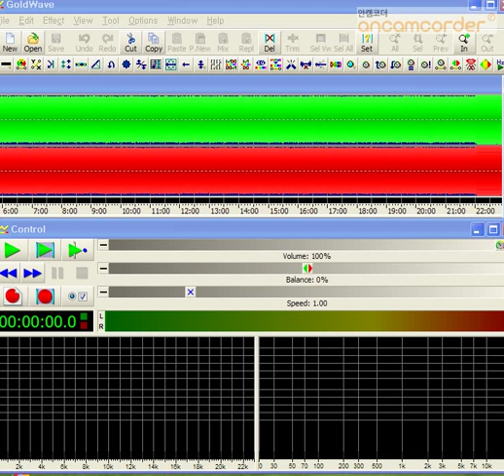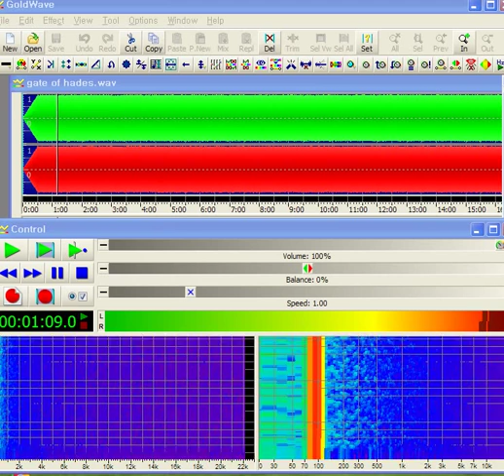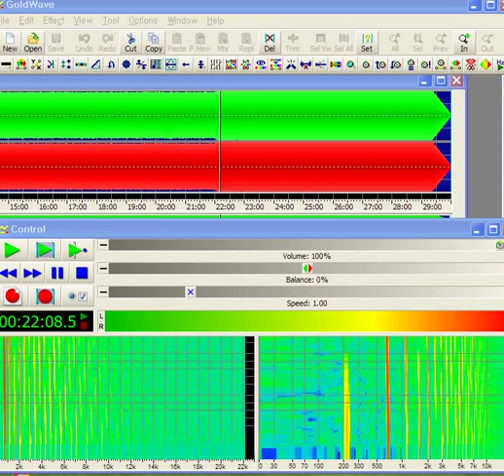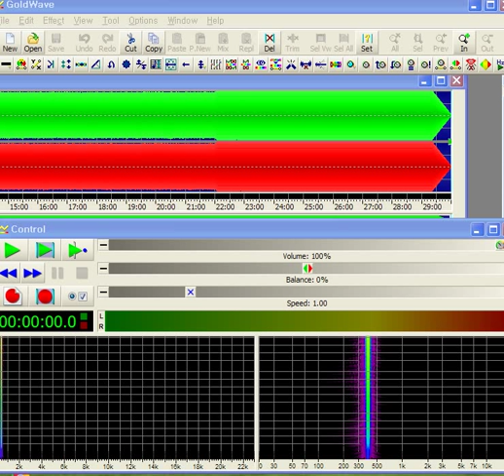gate of hades spectrum